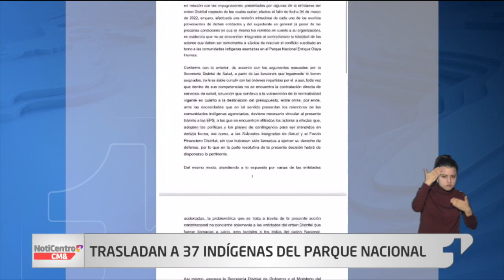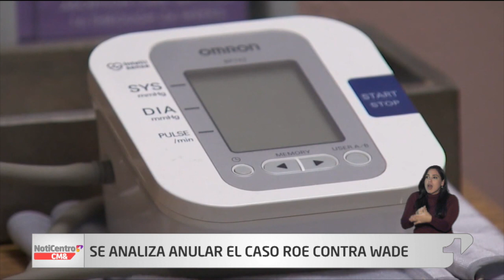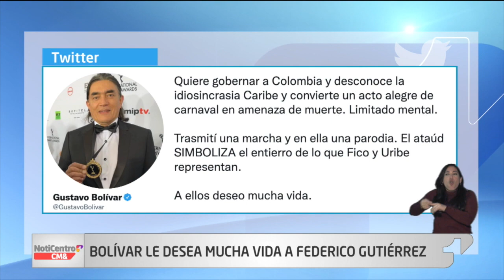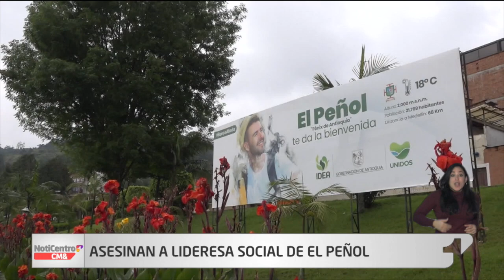NotiCentro 1 CM& Primera Emisión 3 de mayo de 2022